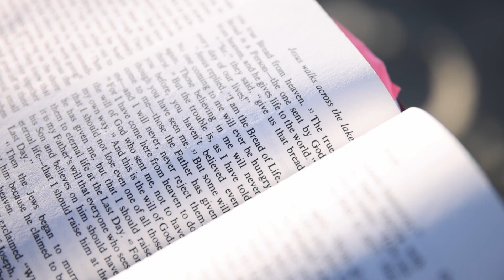Back to Bread - ONENESS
A word from the Lord - do not underestimate ONENESS, beloved
The power of the knowledge (revelation) of salvation
Peace for you that is a gift of God - with the fullness of the presence of Jesus in and around our lives
The healing power of Jesus to transform us in love
He is washing away your adversity

Psalms 54

I trust this blesses you as you watch this and that you experience the presence of Jesus in a way that transforms your life.

Come and join me in my Facebook group, Take up your cross ✝

We don't directly offer prayer or prophecy here - or seek donations for orphanages, outreaches or even our own ministry. Beware of scammers.